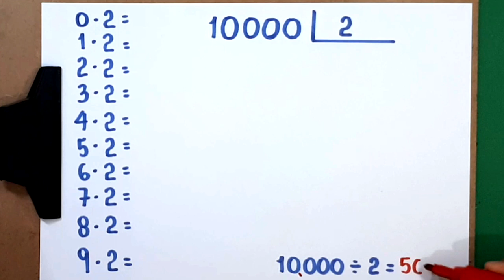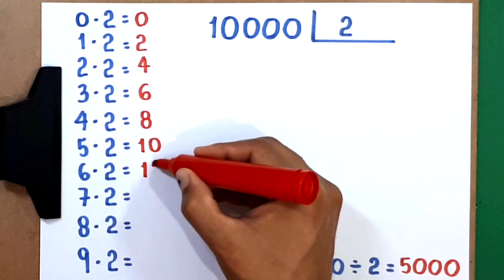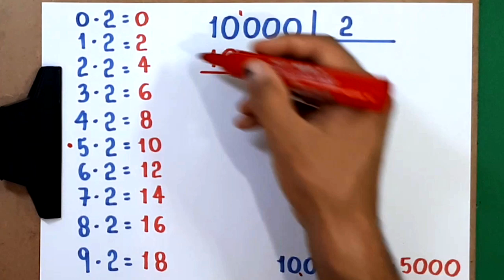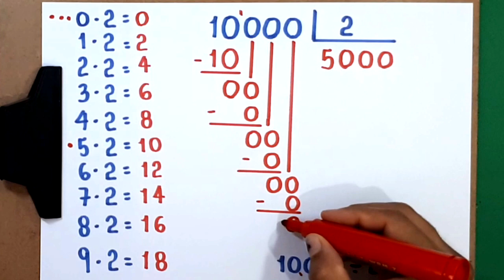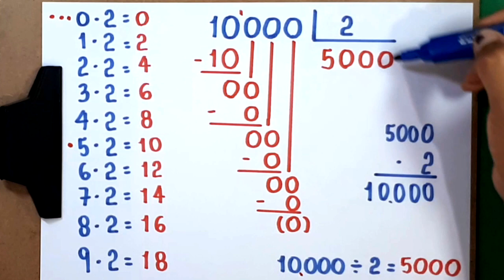DIVISÃO EXATA: 10000 dividido por 2